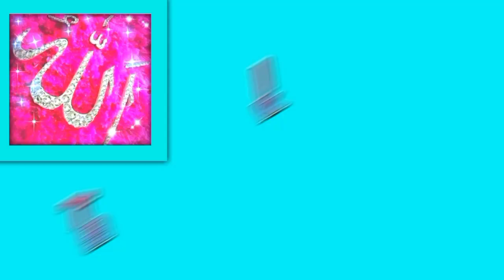gur wale chawal banane ka tarika by my daily home work |Jaggery Rice Recipe